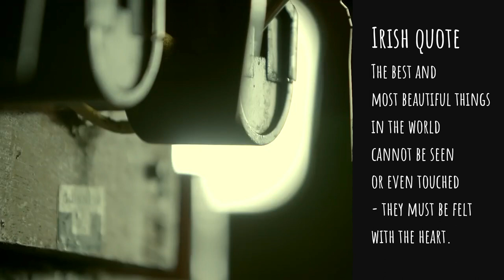Galway Bay in a Day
Get ready for 2019, new tour launches in March. Whether you seek the hush of an Atlantic seascape or the infectious beat of village life, get into the rhythm on our exciting new tour “Galway Bay in a Day”, coming soon.
In collaboration with
The Tour Creator
Lally Tours Galway
Aran Island Ferries
Doolin Ferry Company